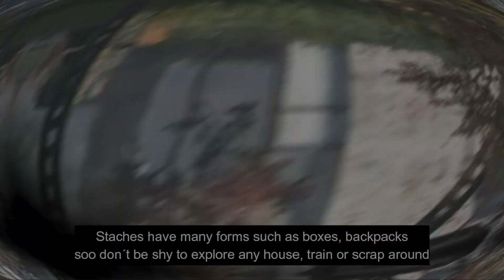S.T.A.L.K.E.R Beyond - Cordon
Read Description:

Cordon is like home to most stalkers or loners, next to a military checkpoint is the first location any person find, a palce to trade, rest, eat and more. soo most rookies love Cordon, like their own home.

And the server have thisd and much more for you, join the server today if you look a real stalker experience:

- [ENG] STALKER beyond (Server name).

Hope you like the short introduction of Cordon.